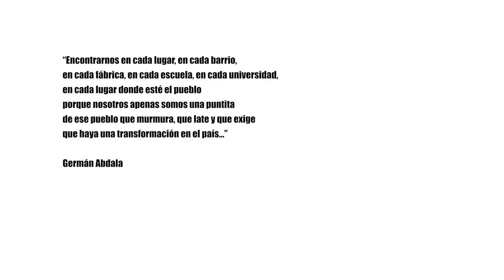Fundación Germán Abdala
Fundación Germán Abdala - Argentina

Emiliano Bisaro, presidente
La Fundación Germán Abdala es un espacio de formación, debate y producción
de ideas pensado desde y para los trabajadores y trabajadoras y el mundo del
trabajo. Creemos en el Estado como una herramienta de transformación y
justicia social para construir una sociedad igualitaria, inclusiva, en la que no
existan postergaciones para ningún sector social y en la que ser trabajadora o
trabajador sea un motivo de orgullo y fuente de derecho.
¿Por qué lo hacemos?
Reflexionamos, nos formamos y producimos desde y para el movimiento
obrero, con el objetivo de:
● Fortalecer a las organizaciones sindicales.
● Producir contenido desde el movimiento obrero.
● Constituir equipos técnicos de trabajo con capacidad de gestión política.
● Crear espacios de formación y debate para los trabajadores y
trabajadoras.
● Contribuir en los campos de la gestión y la comunicación a las distintas
organizaciones de trabajadores y trabajadoras.
Nuestro equipo
Somos un equipo diverso e interdisciplinario de trabajadores y trabajadoras del
Estado, con experiencia en diversas áreas de gestión de Gobierno y recorrido en
investigación académica y de divulgación. En la actualidad contamos con las
siguientes áreas:
 Ambiente
 Derechos humanos
 Economía
 Estado y políticas públicas
 Estudios del trabajo
 Estudios urbanos
 Políticas sociales